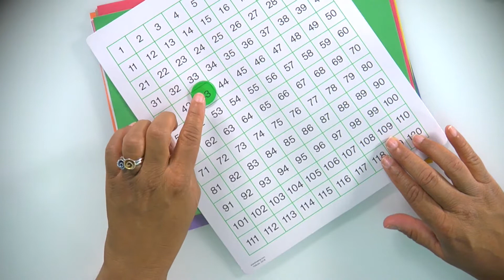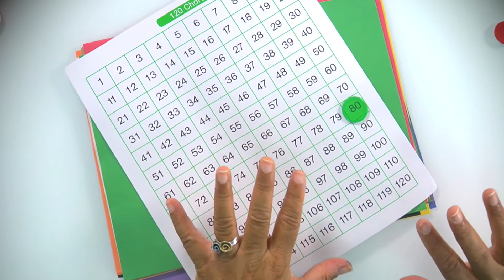K 2 Quick Tip Using Hundreds Grid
In this video Dr. Nicki talks about using the hundred grid!